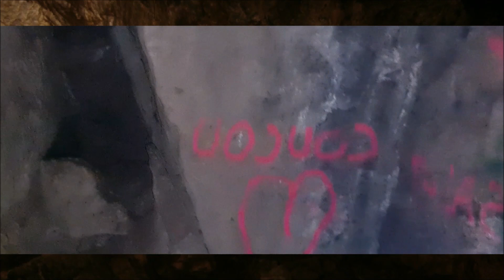LE SAINT TROU (Sous la terre)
Plongé au cœur d'une faille rocheuse de légende  où sorcelleries et serpents sont légion ! Direction la vallée de la pleine des maures au sud de la France